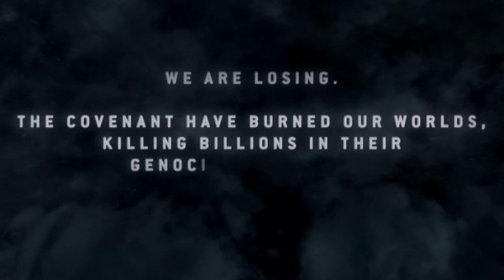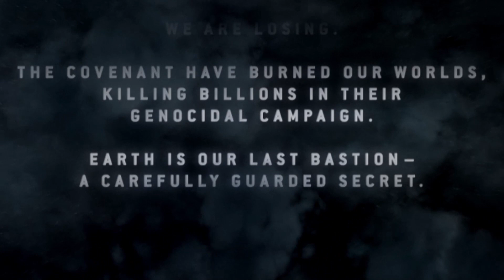Enter the Concrete Jungle: Halo ODST LASO Tayari Plaza - Halo MCC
That right We are Back, for another round of Halo LASO!! This time around it's ODST LASO. So sit back, relax and get ready for some Non Stop LASO Action. Let's Go!

Timecode
0:00 Intro
1:42 Intro Cutscene
8:47 A Warm Welcome
15:06 Trial by Fire
20:00 Checkpoint
28:23 Crossroads
39:06 My Lady!!
39:55 Ending Cutscene
41:41 Final Thoughts